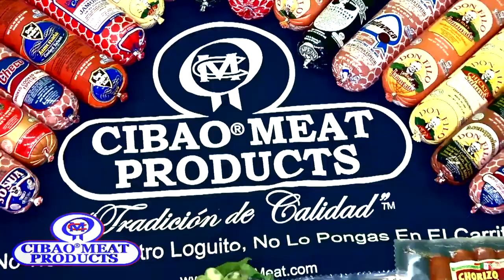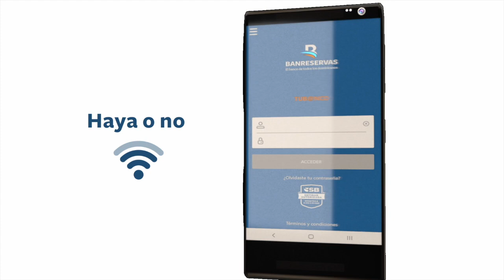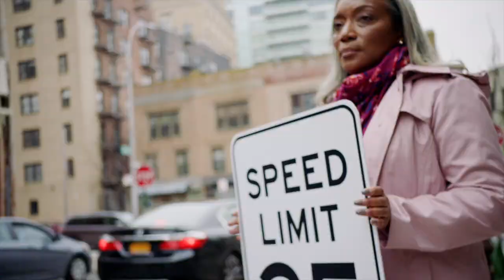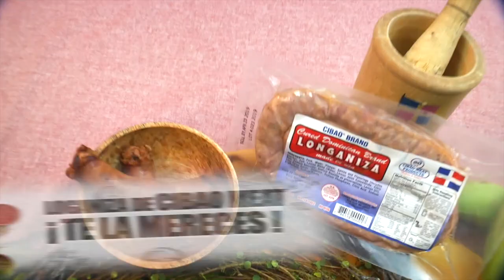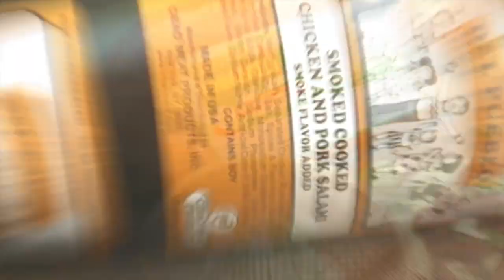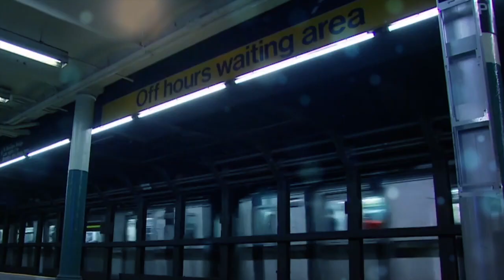OPCION NY Jan 13, 2022 Raymond y Miguel